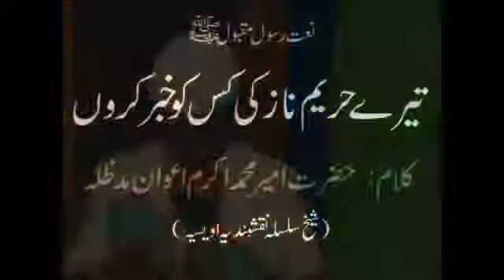naat.paak.ameer.akram.awan.rm. shaikh awaisi